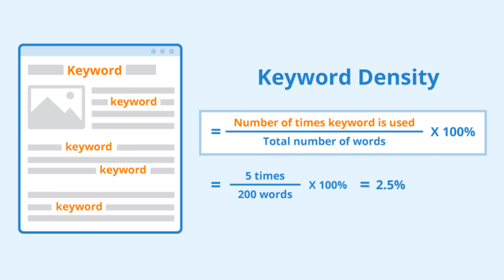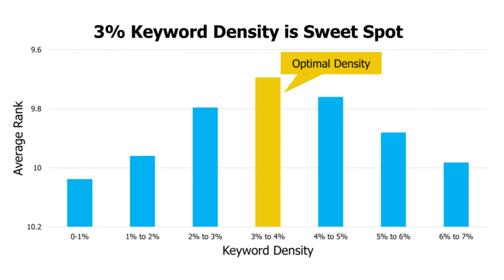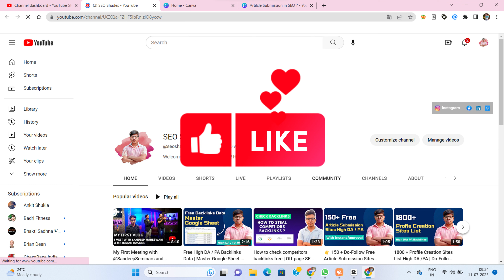What is the keyword density in SEO | SEO Tutorial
Welcome to SEO Shades! In this video, we're diving deep into the topic of keyword density in SEO and exploring its crucial importance in optimizing your website for search engines.

Understanding keyword density is essential for ensuring that your content ranks well and reaches your target audience effectively. Join us as we uncover the ins and outs of keyword density, including what it is and why it matters.